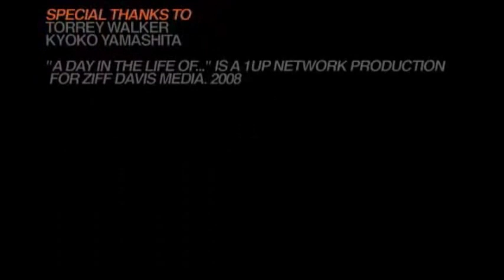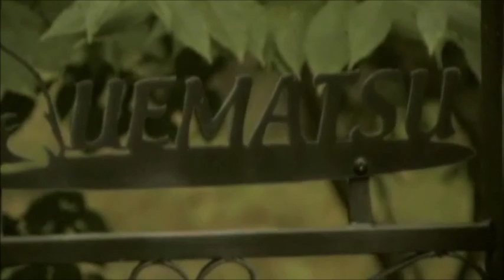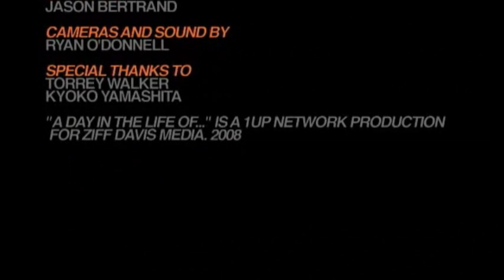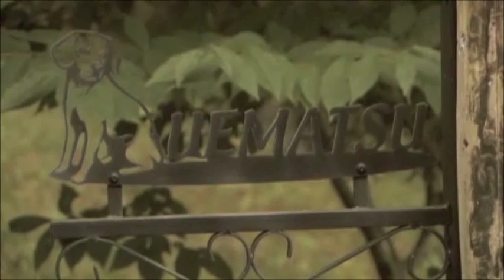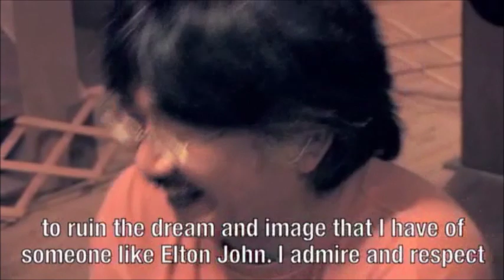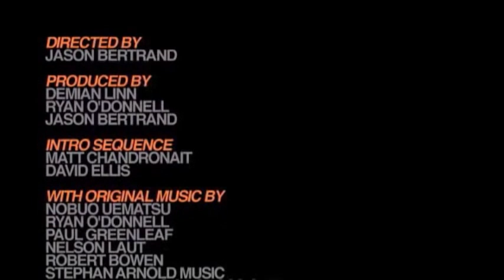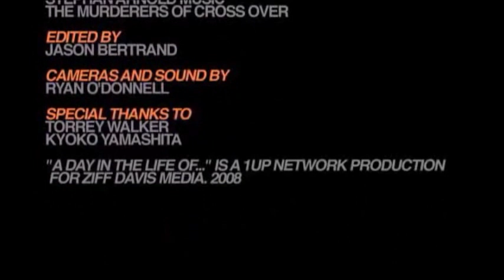1up/James Mielke Interviews Nobuo Uematsu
I thought this deserved to be on Youtube with the recent news that 1up might be closing. Text that goes along with the video